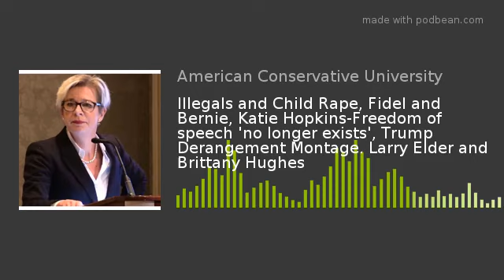Illegals and Child Rape, Fidel and Bernie, Katie Hopkins-Freedom of speech 'no longer exists', Trump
Illegals and Child Rape, Fidel and Bernie, Katie Hopkins-Freedom of speech 'no longer exists', Trump Derangement Montage. Larry Elder and Brittany Hughes

Freedom of speech 'no longer exists' in Australia and the UK: Katie Hopkins.
Fidel Castro Wasn't a Bad Example of Left-Wing Socialist Policies - He's a Perfect One.
Larry Elder Speaks at Candace Owens's Blexit Event in Charlotte.
SILENCE: Adult Migrant ‘High School Students’ Charged With Raping 11-Year-Old Girls In Maryland
Watch Out for Trump Derangement Syndrome | Larry Elder Show

Sky News Australia
Follow Katie at- Katie Hopkins OFFICIAL
Stringent government control and oppressive social media platforms are forcing Australians to self-censor themselves, according to controversial media personality Katie Hopkins. Ms Hopkins, who is known for her strident support of Donald Trump and Boris Johnson, says social media giants like Twitter and Facebook often punish those whose views fall out of the mainstream. She told Sky News freedom of speech, which was once the bedrock of democracy, "no longer exists" in many western nations. "Frankly, no one would defend freedom of speech to their death because we (Australia and the UK) don't have it anymore," she said. "Good Australians that I know and I love, they self-censor everywhere they go because they can no longer speak about how they think or how they feel. "It's the mechanism of control."

Brittany Hughes
Bernie Sanders is facing a good amount of backlash for praising Fidel Castro’s communist reign over Cuba. Which frankly is awfully unfair if you ask me. After all, it seemed to work out well for everyone – you know, if you ignore the poverty, starvation, economic despair and oppression.

Larry Elder
Larry Elder took to the stage in Charlotte for the city’s recent Blexit event hosted by Candace Owens. In his speech, he talked about how his parents taught him that hard work beats any tough living situation.

Brittany Hughes
Two adult migrants, at least one of whom is living in the U.S. illegally, have been arrested in the illegal alien-friendly Montgomery County, Maryland for allegedly raping two 11-year-old girls. Both were enrolled in public schools. Both had come to the U.S. in the past several years from Central America. And both prove that our current immigration system - or rather, the total ignoring of it - is about as useful as a poncho in a hurricane. And that hurricane could be coming to a school near you.

Larry Elder
With the 2020 election cycle heating up, are attacks on Trump supporters on the rise? Larry goes through a number of high-profile attacks on Republicans, supporters of President Trump, and on members of the President’s administration by people who may be suffering from a mysterious disease called Trump Derangement Syndrome (TDS).